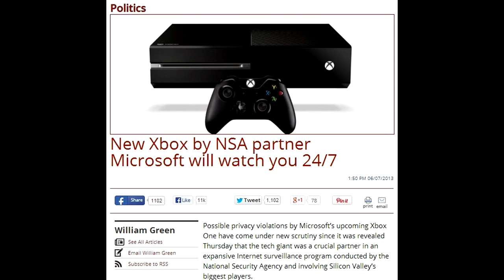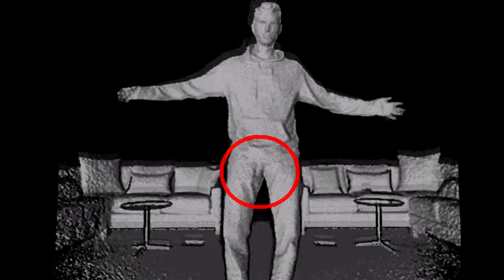New Xbox One Can See Your Penis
The new Xbox One - set to be released this week - can see your penis - that's the shocking discovery made by Fast Company Design's Mark Wilson.

RELATED: New Xbox Can See Through Your Clothes Like TSA Scanners